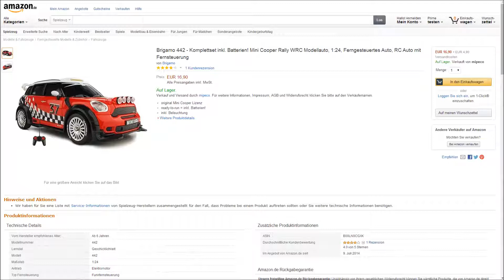"RC MINI COOPER RALLEY FERNGESTEUERT 1:24" -Vorstellung